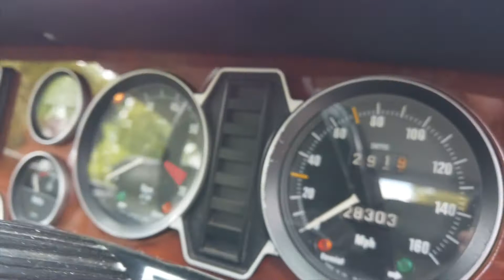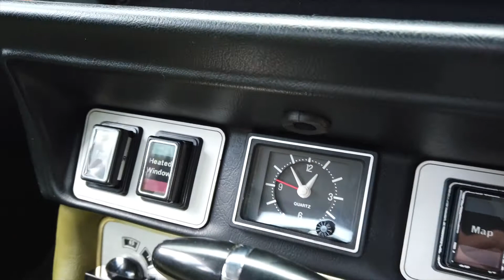1974 Jaguar XJ12L Interior Review